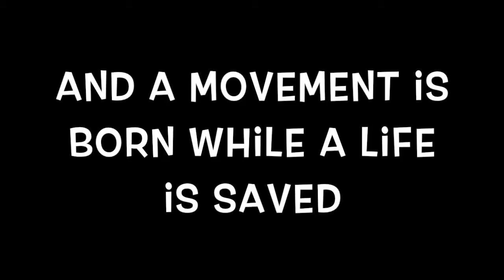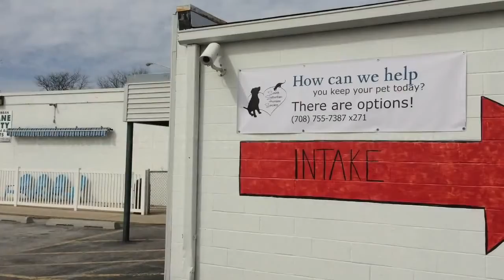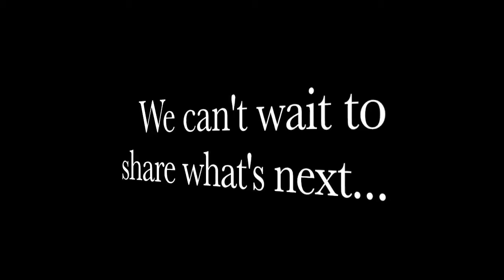SSHS 2015 Video